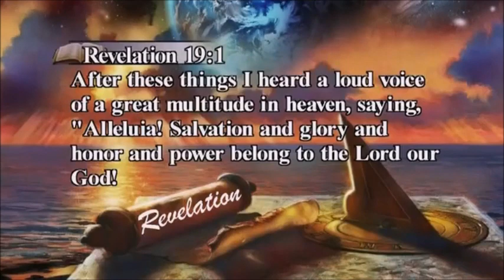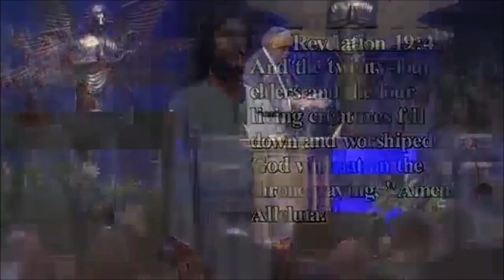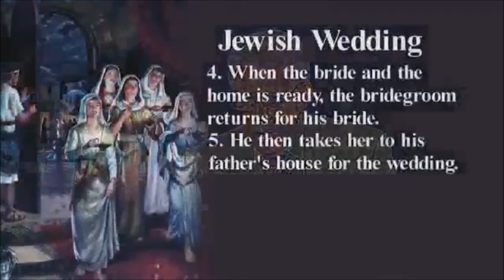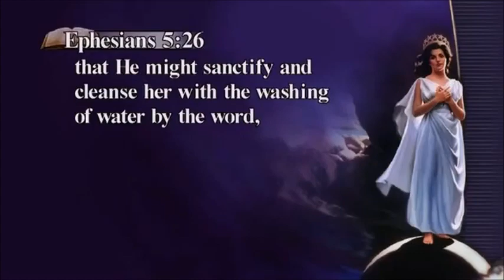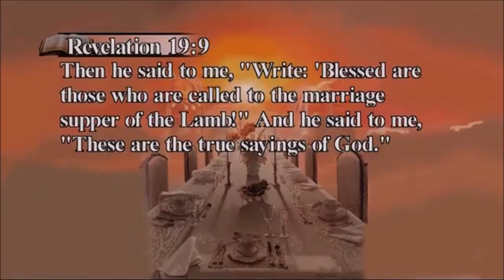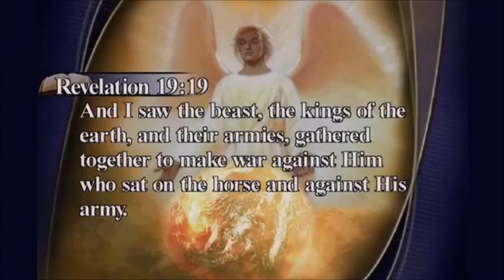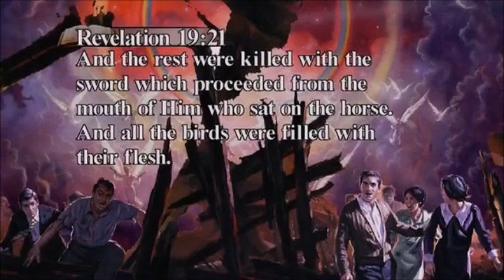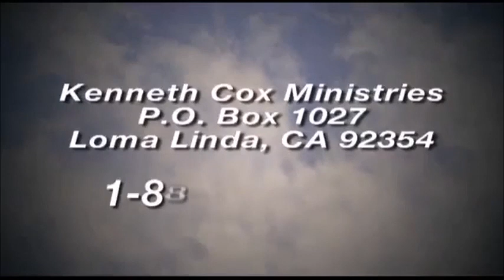Revelation 19 - Marriage Supper of the Lamb - Kenneth Cox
The great conflict is now over. The Lamb, who is the King of kings, will sit down to celebrate the marriage. Who is the bride, the groom, the guests, and when will the wedding take place? In order to attend, a special gift is given to each guest. What is this gift? Don’t miss out. Kenneth Cox explains the meaning of Revelation chapter 19.

19:1-5. Triumphant Praises to God: Revelation 19 begins with a picture of the redeemed saints in heaven singing triumphant praises to God with all their hearts. They are praising God for the justice and righteousness of His judgments on Babylon and for salvation from sin and from the power of Satan. All the heavenly beings join their voices proclaiming “Alleluia: for the Lord God omnipotent reigneth.” All heaven is filled with unutterable joy in the love of God and with rejoicing at the eradication of evil from the universe.

19:6-9.  The Marriage Supper of the Lamb: The announcement is made, “The marriage of the Lamb is come, and His wife hath made herself ready.” Here Christ receives His kingdom, which is called “His Bride” (Revelation 21:9), and is symbolized by the New Jerusalem. Revelation 21:9-10.

She is clothed in “fine linen, clean and white.” The “fine linen” is the righteousness of Jesus which He gives to all who receive Him as Lord. The hosts of the redeemed are the citizens of His glorious kingdom. Thus “His Bride,” Christ’s Church and Kingdom is symbolically clothed in “the righteousness of the saints.”

The saints take part in “the marriage supper of the Lamb,” vs. 9. All heaven rejoices in a glorious celebration as Christ receives His kingdom.

19:10.  The angel tells John to “worship God” only. Angels and prophets are both created beings, servants of God trusted with a common task, to bring prophecy, called here “the testimony of Jesus,” to mankind.

19:11-16.  The Feast of the Birds, Armageddon: Next, John sees a vision of Christ’s Second Coming that deals with the wicked. Christ appears on “a white horse” as the Conquering King. He comes with the “armies” of “Heaven” to “judge and make war.” His eyes seem to pierce to the heart of each person, for He knows every thought and word and action of their lives. His vesture has on it the “blood” of the victory He won at Calvary; that accomplishment ensured His triumph now in the battle of Armageddon.

The “sharp sword” and “rod of iron” signify victory over His enemies. Jesus comes to smite the wicked nations, who have waged war against Him, His saints and His church. He has laid aside his priestly garments and put on “crowns” and kingly attire; He is coming as “KING OF KINGS, AND LORD OF LORDS.”

19:17-18.  When the battle of Armageddon is over and the wicked are all dead, an angel invites “all the fowls” to “the supper of the great God” that they “may eat the flesh” of the wicked. While the saints partake of the “marriage supper of the Lamb,” the wicked become a feast for the birds at “the supper of the great God.” May we all accept Christ’s gracious invitation to live and dine with Him in Heaven.

19:19-21.  “The beast,” the Papal Roman Church system, along with “the false prophet,” apostate Protestantism, are “cast alive into a lake of fire.” The rest of the wicked are slain and left to be eaten by the birds; no one is left alive.

With thanks to Kenneth Cox Ministries for the use of their film. This film is being used for historical and educational purposes only.